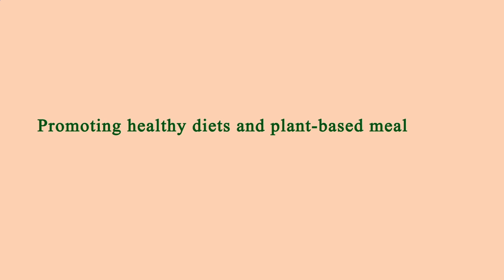Restaurants in Area Near Me Manhattan 10016 NY, New York County, New York, United States